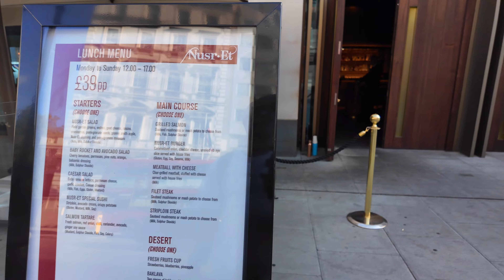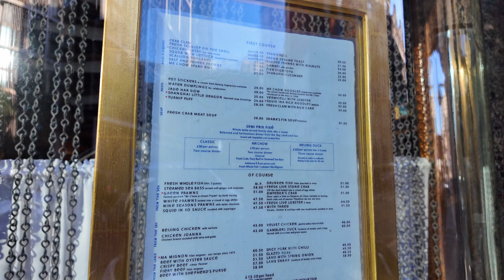Knightsbridge Where the Rich Shop and Dine in Luxury | London Walking Tour | 4K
Knightsbridge is one of London’s most prestigious and affluent districts, renowned for its luxury shopping, upscale restaurants, and opulent residences. Located in the City of Westminster and the Royal Borough of Kensington and Chelsea, Knightsbridge is synonymous with wealth and exclusivity. The area is home to world-famous department stores like Harrods and Harvey Nichols, attracting elite shoppers from around the globe.

In addition to its shopping appeal, Knightsbridge boasts exquisite architecture, five-star hotels, and a range of Michelin-starred dining options. The area is a blend of historic charm and modern sophistication, with nearby attractions like Hyde Park offering a serene escape. Knightsbridge is a magnet for the wealthy and those seeking the finest in fashion, dining, and culture.